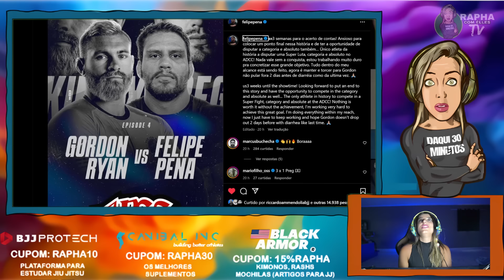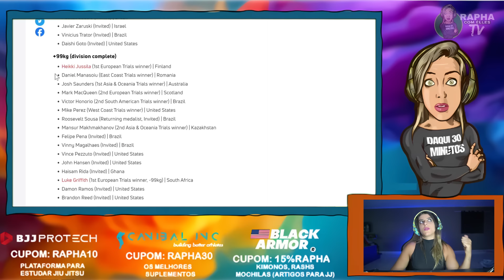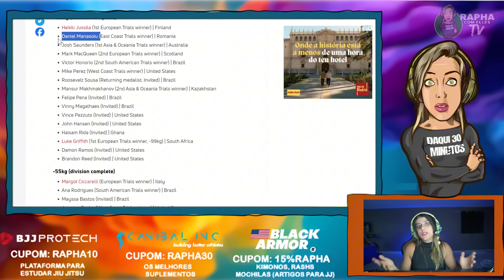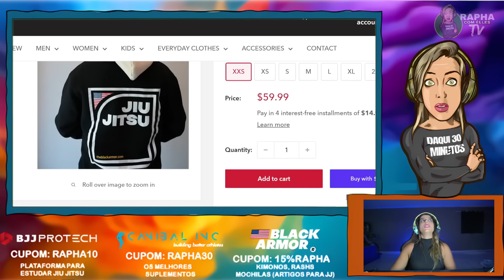PREGUIÇA SE JUNTA A BUCHECHA E ANDRÉ GALVÃO NA PREPARAÇÃO PARA ENFRENTAR GORDON RYAN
COMPRAR PRODUTOS DA CANIBAL (WHEY, CREATINA, PARA ARTICULAÇÃO) CUPOM RAPHA30